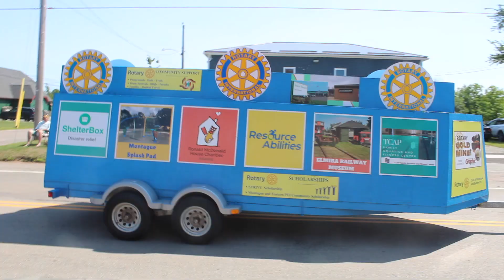Georgetown Summer Days Parade 2024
July 20, 2024 parade in Georgetown, Prince Edward Island.